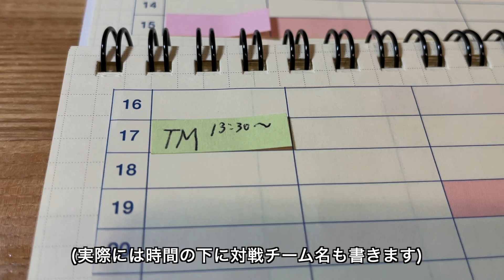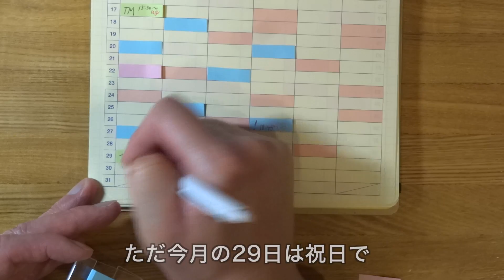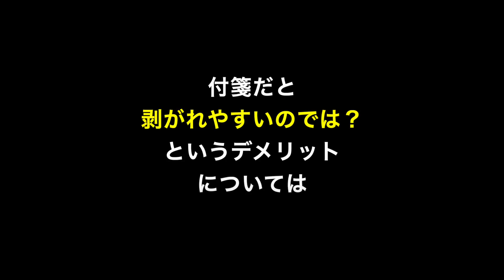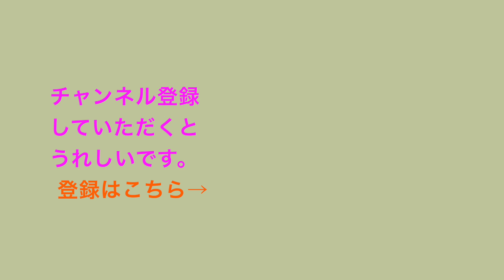限定ロルバーンを付箋でカスタマイズしたら奇跡の年間カレンダーが誕生した！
限定ロルバーンで長期スケジュールを管理したい、とっさのメモに対応したい、など僕のわがままな要求を実現するために付箋を使ってカスタマイズしたところ、奇跡の年間カレンダーが誕生しました！